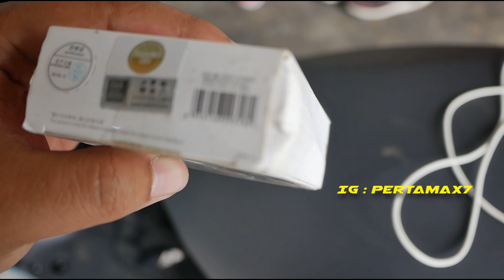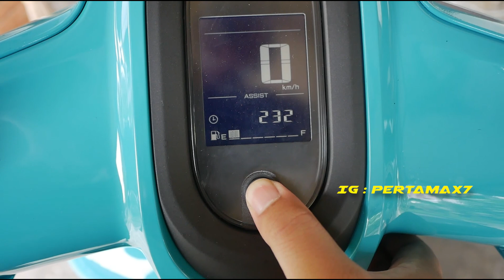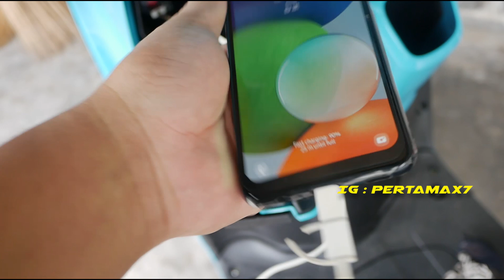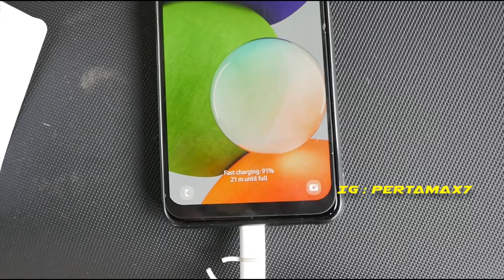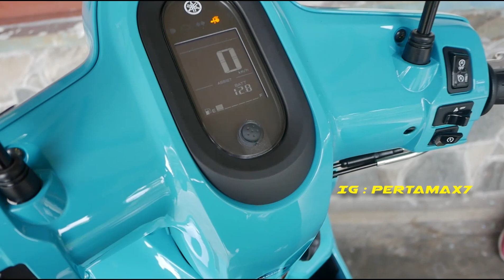Review Power Outlet Yamaha Fazzio Hybrid Charger Baseus Samsung A22 4G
Beli USB Car Charger Untuk Yamaha Fazzio

Musik 🎶 Cubic Z - Diamond Ortiz
Bergabung dengan channel ini untuk mendapatkan akses ke berbagai keuntungan:
Penjelasan ❄  Video Singkat dari channel pertamax7 ini berisi  Review Power Outlet Yamaha Fazzio Hybrid Charger Baseus Samsung A22 4G
Semoga bermanfaat